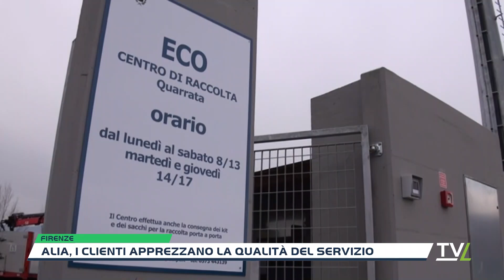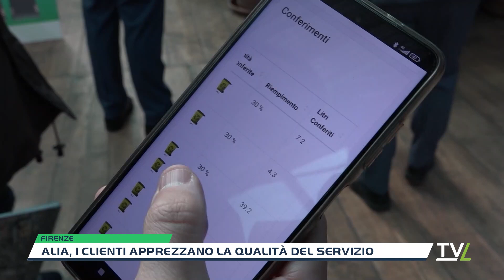Alia, i clienti apprezzano la qualità del servizio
Il 94,9% degli utenti è soddisfatto del servizio offerto da Alia Multiutility per la raccolta dei rifiuti e la pulizia delle città. Il dato è in crescita rispetto al 90,4% registrato lo scorso anno e si distribuisce in modo omogeneo sui territori in cui opera l’azienda. In particolare, fra i titolari di utenze domestiche, soddisfazione viene espressa dal 94,9% dei cittadini in provincia di Firenze, dal 93,7% in provincia di Pistoia e dal 97% in provincia di Prato. Molto positivi anche i risultati che coinvolgono le utenze non domestiche: si dichiara soddisfatto l’85,8% dei titolari (83,9% Firenze, 88,5% Pistoia e 90,6% Prato), in crescita rispetto all’83,7% registrato un anno fa. È il quadro che emerge dall’analisi di Customer Satisfaction realizzata per Alia Multiutility dall’Istituto Piepoli che, tramite interviste telefoniche a campioni rappresentativi degli utenti Alia, ha effettuato una valutazione approfondita della percezione della qualità del servizio messo in campo nei 58 Comuni in cui opera l’azienda. Hanno partecipato all’indagine 1.550 titolari di utenze domestiche e 201 titolari di utenze non domestiche e la raccolta dei dati è avvenuta nel mese di febbraio 2024 con la tecnica Cati (Computer assisted telephone interview). A un primo giudizio di pancia espresso dagli utenti, è seguito, al termine dell’intervista telefonica, un giudizio più ragionato, sulla base dei vari aspetti toccati dal sondaggio, e anche in questo caso i risultati sono stati positivi. In particolare, fra gli utenti domestici si è dichiarato soddisfatto, con giudizio ragionato, il 92,6% degli intervistati (erano il 92,1% nel 2023) e fra i non domestici il 90,1% (erano l’87,1% nel 2023).‘Questa indagine riveste una importanza fondamentale perché ci offre una chiara visione di come i nostri sforzi e investimenti si traducano in percezioni positive da parte dei cittadini. Questo ci consente di valutare l’efficacia delle nostre strategie e di apportare eventuali miglioramenti dove necessario’, dichiara Lorenzo Perra, presidente di Alia Multiutility. ‘In un settore tanto delicato come la gestione dei servizi pubblici, la soddisfazione dei clienti è cruciale. Non solo rappresenta un indicatore della qualità del servizio che offriamo, ma sottolinea anche il nostro impegno verso la sostenibilità ambientale e la responsabilità sociale.  Ottenere un tasso di soddisfazione del 92,6% degli utenti è davvero significativo, specialmente considerando la complessità e la delicatezza delle operazioni che svolgiamo.  Continueremo a monitorare attentamente questi indicatori, a impegnarci sugli aspetti più critici e ad adottare misure correttive quando necessario, poiché il nostro obiettivo è quello di mantenere elevati standard di qualità e soddisfare pienamente le aspettative degli utenti, contribuendo a un ambiente più pulito e sano per tutti’.‘Si conferma, anche in questa rilevazione, il trend positivo della customer satisfaction dei servizi ambientali offerti da Alia. I dati, che indicano più di 9 intervistati domestici su 10 soddisfatti del servizio erogato sul territorio, sono in crescita di quasi 5 punti rispetto a quelli rilevati un anno fa, nella precedente indagine’, spiega Livio Gigliuto, presidente dell’Istituto Piepoli. ‘L’indagine, condotta presso un campione rappresentativo dei cittadini che risiedono nei luoghi serviti da Alia, si fonda su un giudizio di pancia, su un elevato numero di indicatori specifici sulle singole componenti del servizio (dalla pulizia dei cassonetti a quella delle strade, fino alla cortesia degli operatori), e su uno di testa, che tiene conto di tutti questi indicatori. Entrambi gli indicatori sono in crescita rispetto alla rilevazione precedente, e superiori a quota 90% di soddisfatti’.PORTA A PORTAIl giudizio complessivo sugli aspetti del servizio domiciliare vede un alto livello di soddisfazione dei titolari di utenze domestiche (95,1%) con particolare apprezzamento per gli orari di esposizione e di raccolta dei rifiuti (95%), per le informazioni sul servizio (94%), per la frequenza della raccolta (94%), ma anche per la competenza, professionalità e cortesia del personale addetto (92%). Anche i titolari di utenze non domestiche promuovono il servizio, che soddisfa il 93,4% degli intervistati.CONTENITORI STRADALIIl giudizio complessivo riguarda l’89,9% dei titolari di utenze domestiche, che apprezzano soprattutto le informazioni fornite sul servizio, la distanza e il numero dei cassonetti (90%), ma anche gli orari di raccolta (89%) e la frequenza di svuotamento (87%). Il 16% degli intervistati chiede comunque una maggiore pulizia delle aree attorno ai cassonetti. Sul fronte delle utenze non domestiche, il giudizio complessivo vede un livello di soddisfazione pari all’85,6% degli intervistati. Il 20% degli intervistati domanda una maggiore frequenza degli svuotamenti.PULIZIA DI STRADE E MARCIAPIEDIIn crescita la soddisfazione dei cittad...